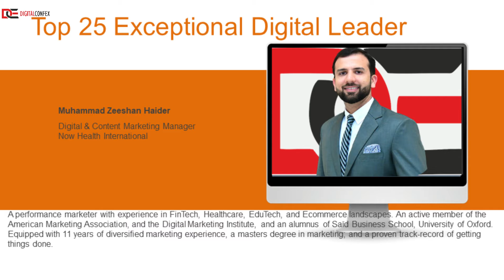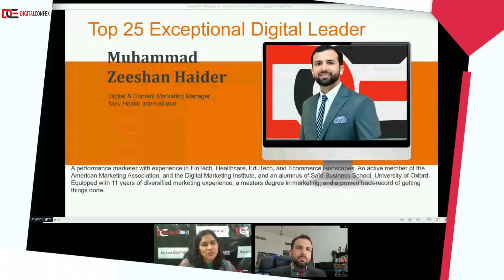Presented By DIGITALCONFEX | Muhammad Zeeshan Haider | Top 25 Exceptional Digital Leader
Muhammad Zeeshan Haider won the recognition as Top 25 Exceptional Digital Leader Award at A Digital Marketing, Advertising and Technology Confex on 30-31 August 2022 GMT zone presented by DIGITALCONFEX.

About DIGITALCONFEX

We are a conference and exhibition organization mainly focusing to engage and gather the like-minded professionals in diverse industry sectors to accomplish their knowledge display, business, branding and networking objectives.